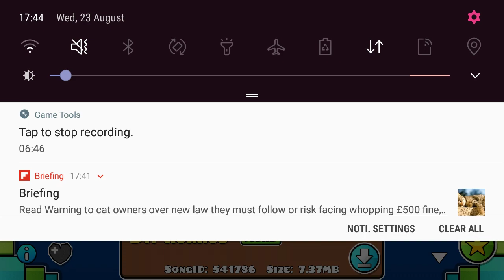Playing Recent Levels in Geometry dash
my honest reaction =  :/